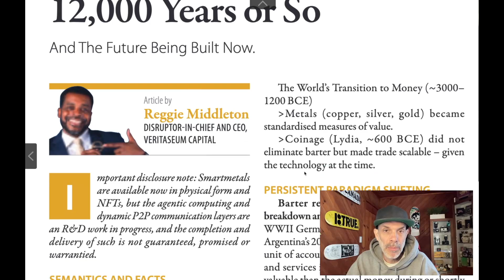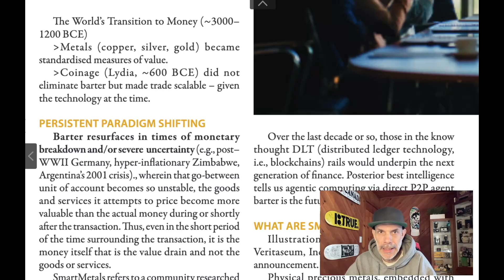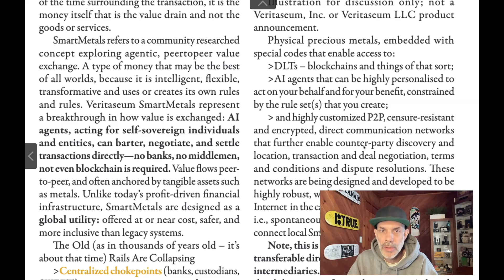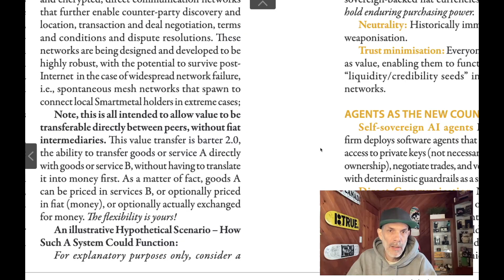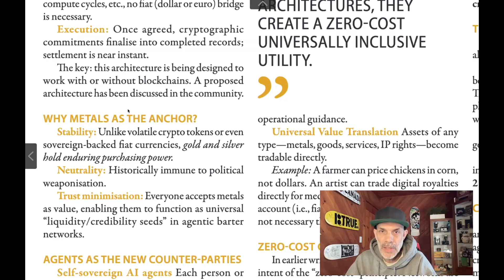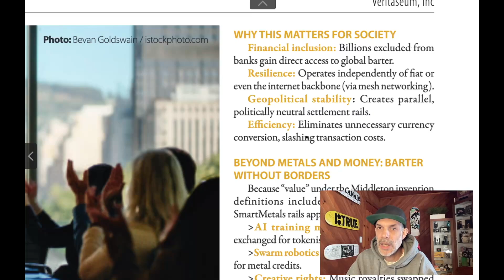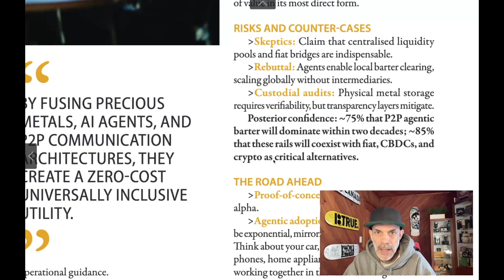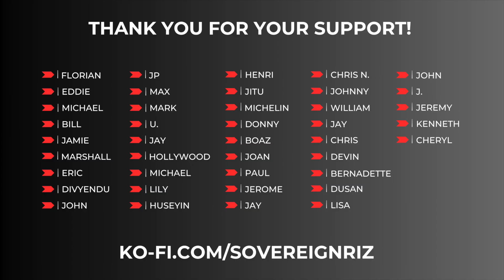Reggie Middleton's VERI SmartMetal Silver Round Article in Executive Global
VERI SmartMetal Silver, Reggie Middleton Article in Executive Global

Reggie's post on X

"Our inventions and the History of Payments and Value Transfer Over The Last 12,000 Years or So. Perspective! My next post will illustrate just how powerful this tech really is. Trades without exchanges."

VERI SmartMetal Disrupting Blockchain & DLT’s?

The underlying technology, patented by Reggie Middleton, leverages a combination of physical assets (silver rounds) and digital identities (NFTs) to create a trustless, censorship-resistant barter system.

This approach contrasts with traditional decentralized exchanges (DEXs), which still rely on blockchain infrastructure, by proposing a model where autonomous agents can exchange value directly, potentially reducing transaction costs and increasing privacy and security.

The implications for centralized and decentralized exchanges are significant, as this technology could disrupt existing models by offering a more flexible, scalable, and resilient alternative.

It challenges the necessity of blockchains for decentralized transactions and suggests a future where physical and digital assets are seamlessly integrated, potentially reshaping economic interactions in both centralized and decentralized financial ecosystems.

Reggie Middleton's Agent 2 Agent SmartMetal platform is being designed to let autonomous agents swap value directly— i.e., $BTC for $USDC and/or $VERI on Base as a PoC, and other assets (BOTH ON AND OFFCHAIN) next—without centralized order books, custodians, or credit/counterparty risk. Each agent is being designed to be cryptographically linked to a Veritaseum SmartMetal silver round's online presence, fusing a scarce 1‑oz .999 fine physical collectible with verifiable on‑chain identity (available now as a scannable NFT) and utility.

Encrypted P2P signalling plus hash‑timelocked escrows enforce atomic settlement end‑to‑end: either both sides complete, or funds auto‑refund. The result is portable, censorship‑resistant, programmable barter-style commerce that obviates actual currency and turns physical metal into a trusted anchor for an agent‑driven digital economy.

This technology is based upon Reggie Middleton Inventions and is patented throughout the world's largest and most prolific value transfer corridors.

This technology is currently in the R&D phase, and it's functionality and fitness is not promised nor guaranteed. It has not been priced yet.

If you’d like to support my coffee addiction to help bring you more content like this, you can do so here.

BTC - bc1q0585d8724seecnsfskypg2huznstwa50hyfh7u

ETH - 0x6Ec9Df00816559fd0eb74469afE9098c305Bc34f